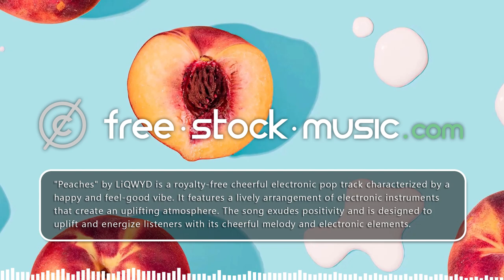Peaches by LiQWYD [ Electronic Pop / Happy ] | free-stock-music.com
You are free to use “Peaches” music track (even for commercial purposes), but you must include the following in your video description (copy & paste):